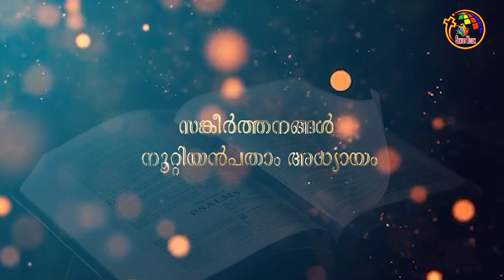സങ്കീർത്തനങ്ങൾ 145-150 | Psalms 145-150 | Bible @ 365 | Day 185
Book of Psalms, Audio Bible Psalms